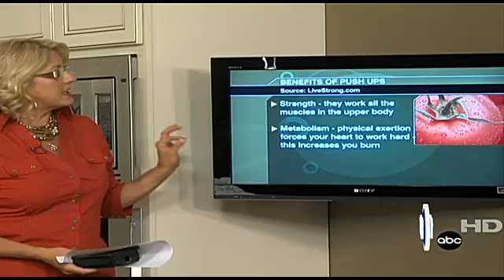Full Plate - May 5 - Part 1